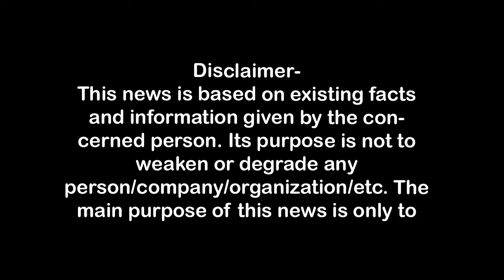मेरठ शास्त्रीनगर में हुई लूट का खुलासा, दो गिरफ्तार First Byte.tv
मेरठ शास्त्रीनगर में हुई लूट का खुलासा, दो गिरफ्तार
बुजुर्ग व्यापारी दंपत्ति के घर लूट करने वाले बदमाश गिरफ्तार,
शास्त्रीनगर एफ ब्लाक में 27 जून को हुई थी वारदात,
बदमाशों ने सभी को बंधक बनाकर की थी लूटपाट,
बदमाशों में से एक देखभाल करने वाली नर्स का सगा भाई,
व्यापारी नेता विनीत शारदा के ताऊजी हैं चंद्र मोहन गोयल,

 मेरठ शास्त्रीनगर में भाजपा नेता चंद्र मोहन गोयल के घर पर धावा बोलकर लूट करने वाले दो बदमाशों को पुलिस ने आज गिरफ्तार कर मीडिया के समक्ष पेश किया। 27 जून को लूट की इस घटना को अंजाम देने वाले बदमाशों में से एक गौरव उस नर्स का सगा भाई है जो बुजुर्ग दंपत्ति के घर पर काम करती है। जाने अंजाने उससे मिली जानकारी के आधार पर ही लूट की इस घटना को अंंजाम दिया गया था। चंद्र मोहन गोयल भाजपा व्यापारी नेता विनीत शारदा के ताऊजी हैं। वह  शास्त्रीनगर डी ब्लाक सेंट्रल मार्केट के पास मकान नंबर एफ -44 में रहते हैं। वारदात के वक्त बुजुर्ग दंपत्ति के अलावा वहां नौकरानी भी थी। तीनों को ही बंधक बनाकर बदमाशों ने एक कमरे में बंद कर दिया था। दूसरे बदमाश का नाम अभिषेक है।